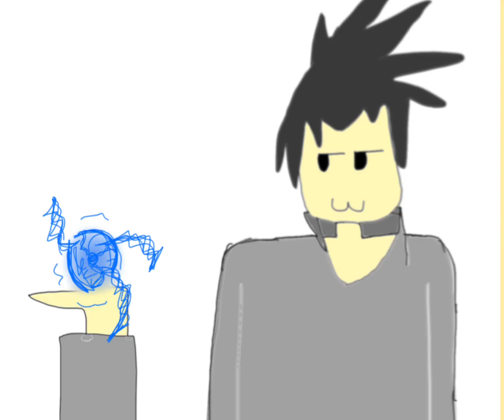ناروتو و ساسكي 🙂😁😂